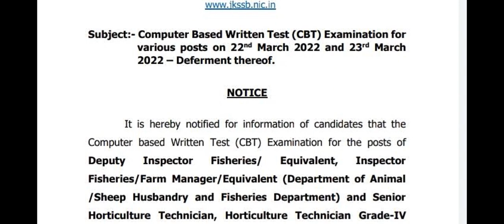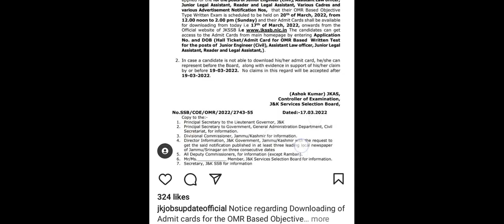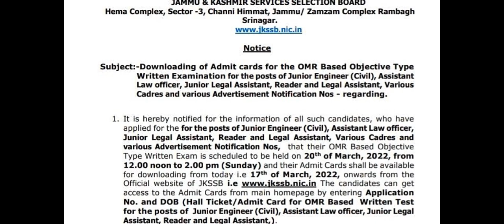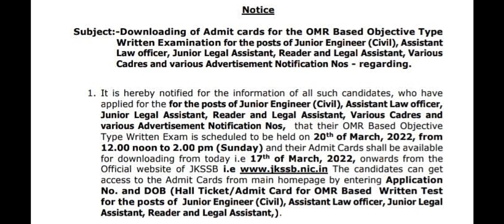JKSSB Eaxm Postponed 😭😭 Forest Guard ka kb 🤔🤔